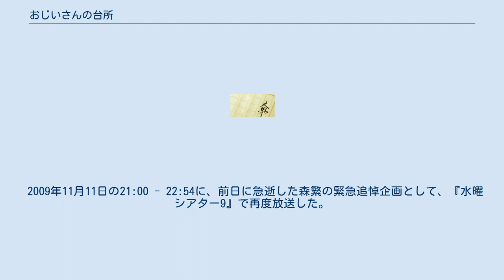おじいさんの台所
『おじいさんの台所』（-のだいどころ）は、1984年4月に、文藝春秋から発売された佐橋慶女による日本の随筆作品であり、同年の第32回日本エッセイスト・クラブ賞を受賞した作品の1つでもある。
 続編として、1985年1月に発売された『おじいさんの台所二年目』（-のだいどころにねんめ）と、1987年6月に発売された『「おじいさんの台所」の死』（-のだいどころのし）についても、本稿で記載・説明する。
 『おじいさんの台所』は、1985年に中部日本放送で、1997年にテレビ東京で、2007年にはフジテレビでそれぞれテレビドラマ化され、『おじいさんの台所二年目』は、1985年に中部日本放送でテレビドラマ化されている。
 妻に先立たれた著者の父親は、一人暮らしをすることを決めたものの、家事全般を自分自身でやったことない。
そのため、娘のコーチや近所の住民をはじめ、周りの人たちの助けによって、自分一人で何とか生活できるようになるまでを描いたもの。
 『おじいさんの台所』・『おじいさんの台所・二年目』のどちらとも、中部日本放送が制作する昼の連続ドラマとして、TBS系列で、月 - 金の13:45 - 14:00（JST）に放送した。
 放送期間 出演 スタッフ 1997年9月29日の21:00 - 22:54（JST）に、『森繁久彌ドラマスペシャル・おじいさんの台所』として、テレビ東京系列で放送した。
 2009年11月11日の21:00 - 22:54に、前日に急逝した森繁の緊急追悼企画として、『水曜シアター9』で再度放送した。
 出演 スタッフ